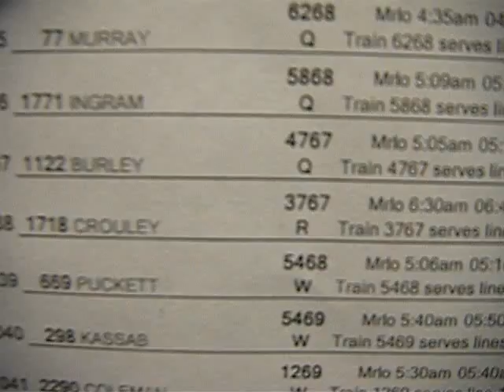THE DEMISE OF SUNSET BOB